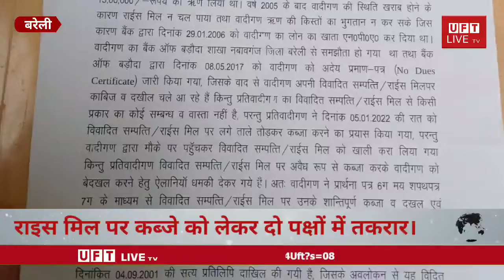राइस मिल पर कब्जे को लेकर दो पक्षों में तकरार।UFT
राइस मिल पर कब्जे को लेकर दो पक्षों में तकरार।

बरेली ।  राइस मिल पर कब्जे को लेकर दो पक्षों में जमकर तकरार हो गई । न्यायालय के आदेशों के अनुपालन में पुलिस ने एक पक्ष द्वारा कराया जा रहा निर्माण रुकवा दिया ।
बरखन रोड स्थित अमन राइस मिल पर बडी बकाया होने पर बैंक द्वारा की गई नीलामी में महानगर के व्यवसाई द्वारा खरीदा गया था । लेकिन इस नीलामी के बाद ही मिल के पूर्व स्वामी द्वारा अल्पसंख्यक आयोग की शरण में पहुंचने पर उसे राहत मिल गई । मिल स्वामी ने बताया उसे बैंक द्वारा अदेय प्रमाण पत्र भी मिल गया लेकिन विपक्षी ने अपनी पहुंच व धनबल के उपयोग से मिल पर कब्जा करने का प्रयास किया और मिल का नाम बांके बिहारी राइस मिल लिखवा दिया। इसी दौरान पूर्व मिल स्वामी नसीम पक्ष द्वारा सिविल न्यायालय में वाद दायर कर दिया । जिस पर न्यायालय ने दिनांक 2 फरवरी को वादी के पक्ष में आदेश करते हुए प्रतिवादी पक्ष को वादी के कब्जे में दखल न देने के आदेश कर दिये । लेकिन विपक्षी द्वारा मिल परिसर में निर्माण कर कब्जा किया जाने लगा जिसकी भनक लगने पर वादी पक्ष की ओर से इसका विरोध किया गया । देर तक हुई नोंक झोंक व तकरार के बाद पहुंची पुलिस ने न्यायालय के आदेशों के आधार पर निर्माण रुकवा दिया ।